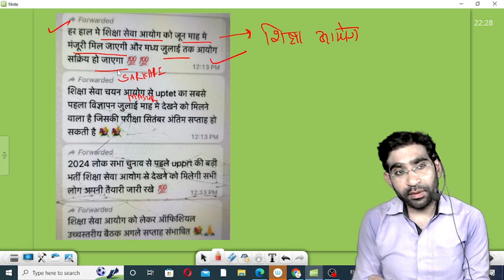SUPERTET NOTIFICATION|| ☺️2024 से पहले होगी शिक्षक भर्ती☺️supertet